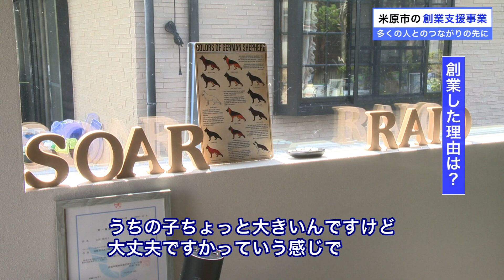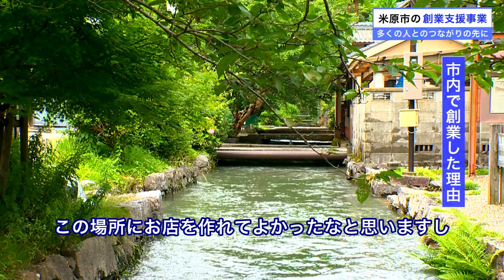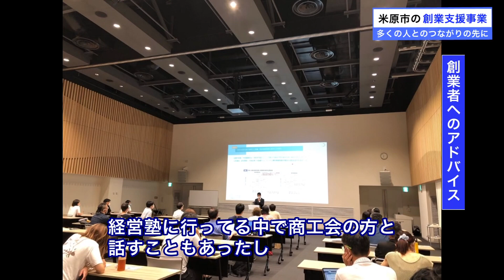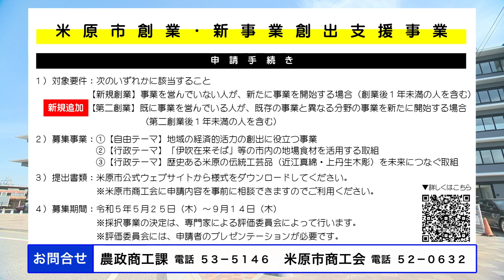米原市の創業支援事業～多くの人とのつながりの先に～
伊吹山テレビ2023年8月4日号で放送した特集番組です。
米原市の創業支援事業について、令和4年度に採択された創業者さんにお話を伺いました。